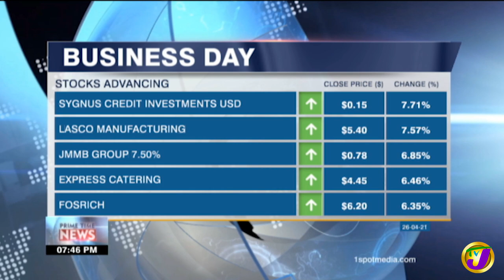Animation a Tool to Help Jamaica's Digital Transformation | TVJ Business Day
The Government is being urged to rely more on local animators as they seek to build smart cities and transition to a digital society.